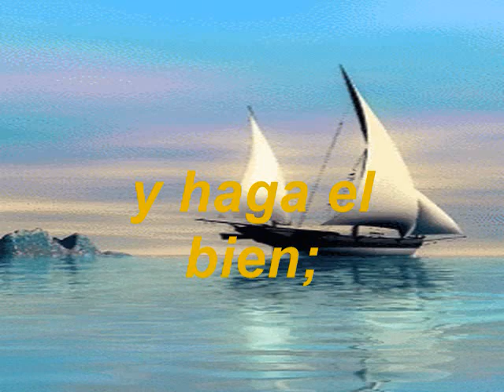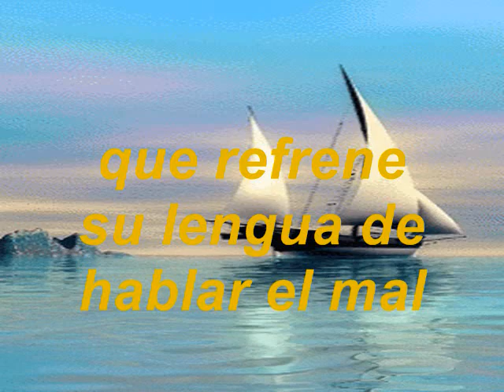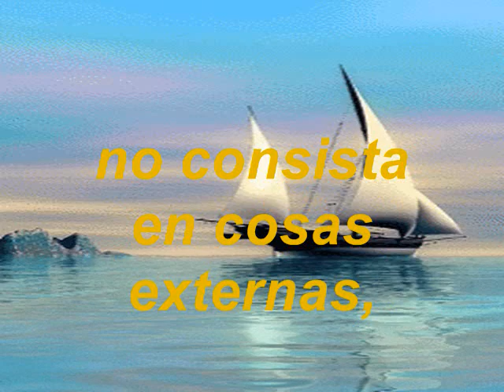Días Felices PIANO